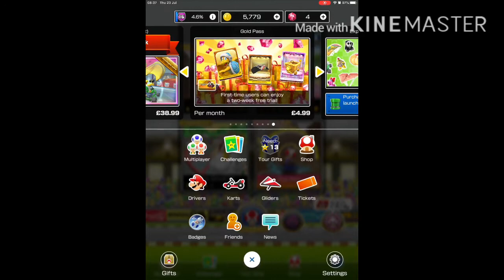MKT part 2: Mini Overhaul!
New stuff is seen in this video!